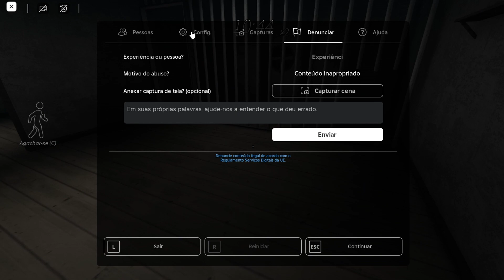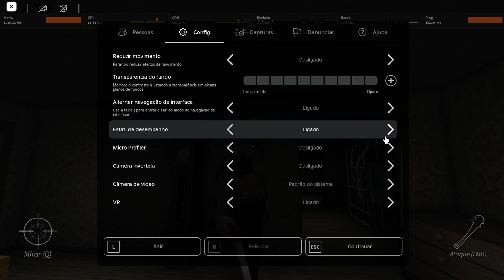(Granny Roblox) Grandpa GAMEPLAY